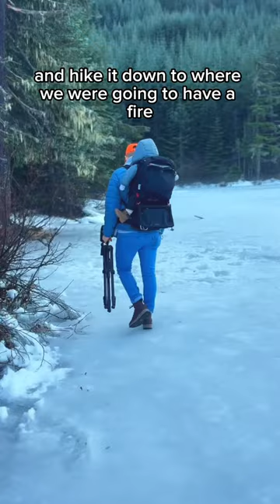PROVING THE DOCTORS WRONG…